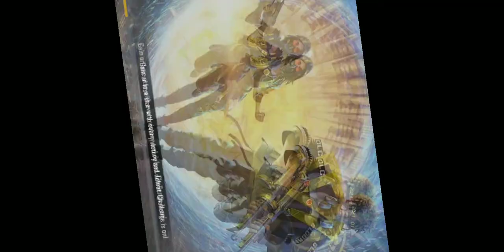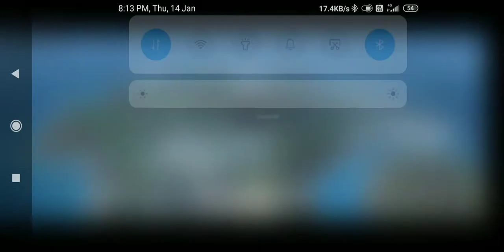Ss game ing